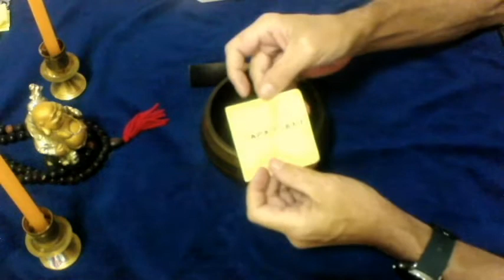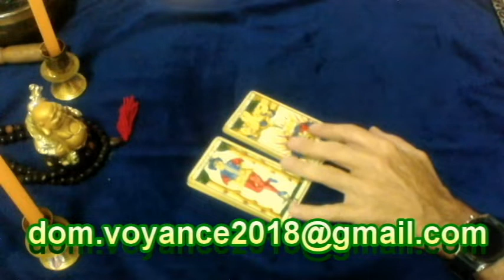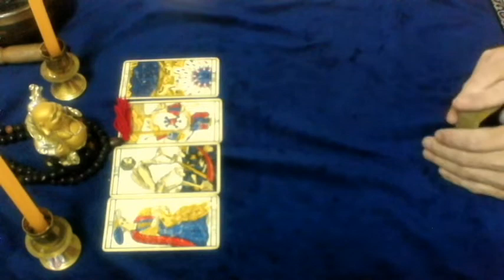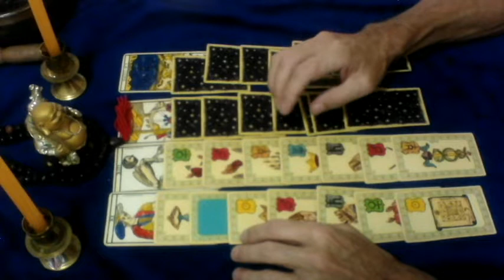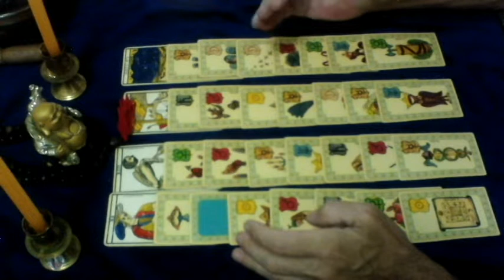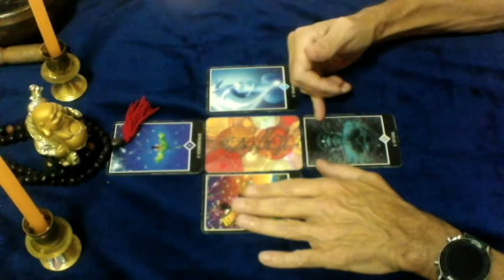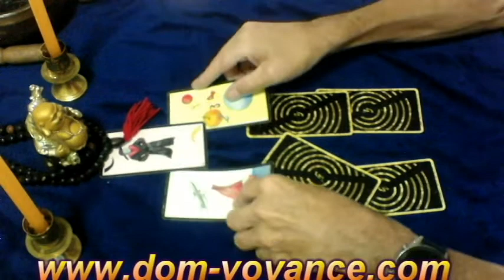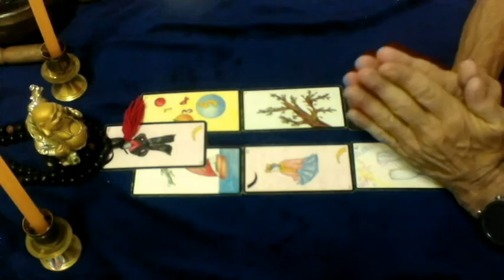♑Capricorne ,guidance énergétique général en voyance pour vos énergies du mois de novembre 2020♑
Retrouver vos énergies de novembre pour le domaine général pour vous les Capricornes  mais aussi les ascendants et signe lunaire de ce signe .
Ceci est un tirage général et vous pouvez aussi voir votre ascendant et votre signe lunaire pour des compléments d'information.
Pour une consultation privé:
aussi sur facebook
Dom.voyance